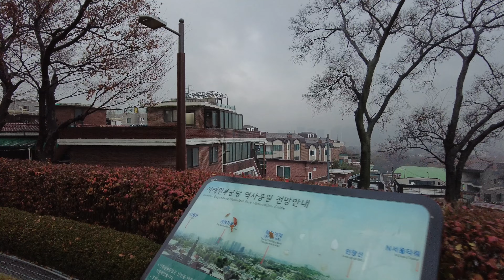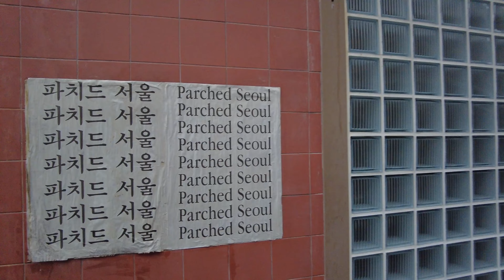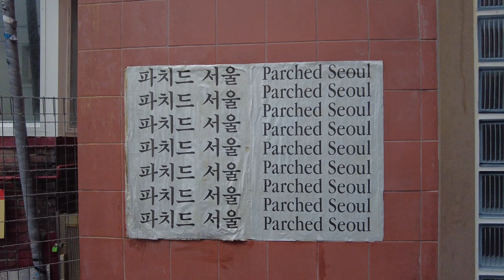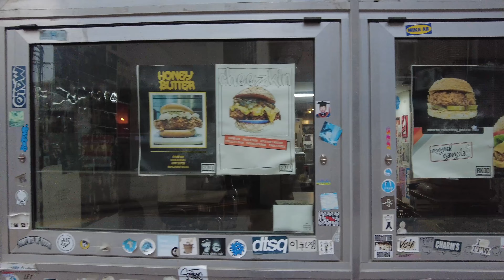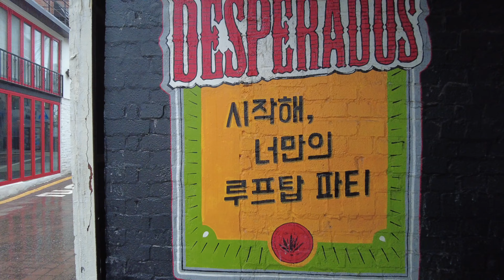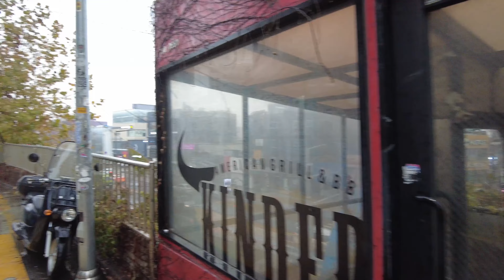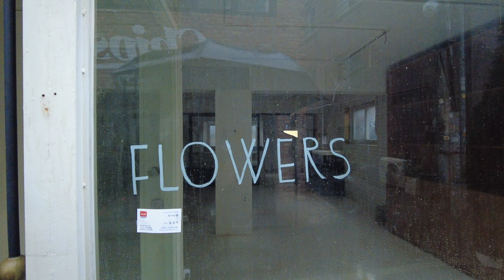4K Heavy Rain Walking in Seoul : Uphill Itaewon Downhill Yongsan : Really stormy early morning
The carbon footprint generated by this YouTube channel is offset through Ecologi, an organisation dedicated to planting 10 billion trees.

Itaewon is foreigner friendly international district popular for international cuisine restaurants, shops, bars, and clubs that cater to foreigners. The district is located in Yongsan-gu just south of Myeongdong and north of the Han River. The best time to visit Itaewon is during the evenings and on the weekends when locals, foreigners, and American soldiers flock here to shop, eat, and party.

Before the second World War, this area was mainly residential and occupied by Japanese colonialists. After the war, the Japanese were forced out and replaced by Americans soldiers who set up base nearby. Itaewon, meaning “large pear tree,” sprang up after the Korean War for wealthy soldiers that resided in the surrounding area.

American soldiers from the base, along with travelers from around the world, have flocked here over the years for its party atmosphere and international flavor unique to South Korea. Itaewon is the one place in Seoul where you will be surrounded not by Koreans, but mostly by foreigners.

Itaewon saw an increase in Western and Japanese tourists during and after the 1988 Summer Olympics in Seoul as English and Japanese are commonly spoken on the streets here. This is still true to this day except for the fact that many more languages are spoken here making Itaewon an extremely foreign friendly and diverse neighborhood.

Yongsan Garrison, headquarters to the U.S. Military, is located just to the west of Itaewon. Many of the restaurants, bars, and shops rely on the business of military personnel. Plans to move the base to a new and larger base in Pyeongtaek, south of Seoul, have begun. The move was suppose to happen in 2014 but has since been pushed back to 2019. When the base moves, military personnel clientele will also disappear which will cause local businesses to be greatly affected financially.

As U.S military personnel numbers decrease, the number of English teachers from the United States, United Kingdom, and Australia have increased. There has also been an increase in the number of migrant workers from Southeast and South Asia.

In the past, most residents of Seoul avoided Itaewon for its bad reputation as a rowdy and seedy district popular with international visitors and American soldiers looking to party and cause trouble. In the past decade though, the area has diversified, cleaned up, and new businesses have moved in.

Upscale restaurants and eateries have moved in replacing the once seedy area. Because of this, local residents have returned to the area to shop at mid and high range shops and eat in one of the many diverse and classy restaurants. Restaurants and stores now line the main drag and back alleys of Itaewon. Literally every single building that lines the main street is either a shop, bar, or restaurant.

Visitors will be surprised to find a large selection restaurants serving authentic international cuisines of Turkey, Pakistan, Mexico, Czech Republic, and more. The majority of these restaurants are found along the street behind the Hamilton Hotel near exit two of Itaewon Station.

For those who want to experience more of the area, venture off the main street down one of the many smaller alleyways to find street vendors and a large assortments of shops, restaurants, bars, and clubs.

Those who venture out further up the hill from Itaewon Station will find their way to the once seedy area known as “Hooker Hill.” This area was once packed with brothels set up specifically for U.S. military customers. Many, but not all, of these establishments have since been closed. The area since has been transformed into the center of the Korean gay community. Itaewon is one of the only places in Seoul that homosexuality is openly tolerated.